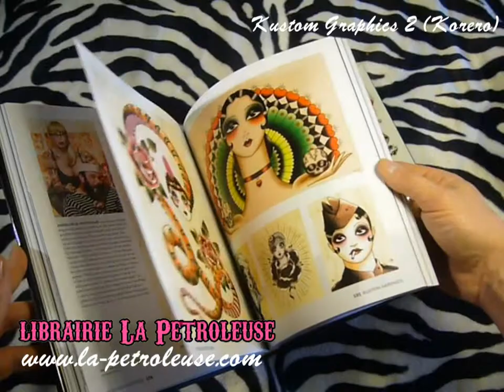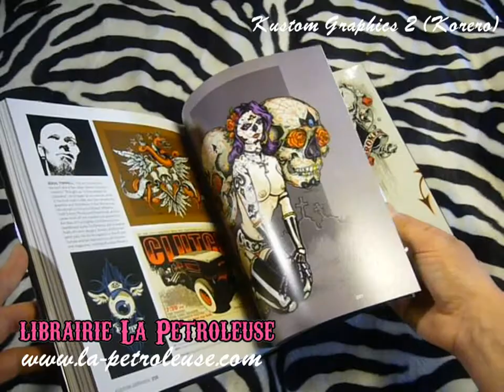Livre / Book KUSTOM GRAPHICS 2 ( Korero) librairie La Petroleuse